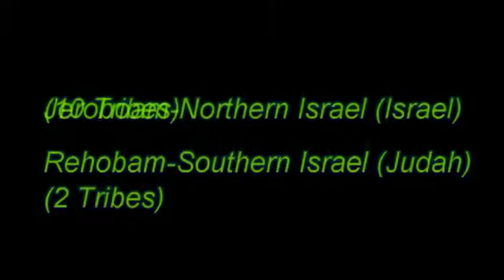Preliminary Splitting of the Tribes 2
Shalom! Israylite Heritage Presents Yah's Set-Apart Children's Place Lesson Series. This lesson is designed to educate you on the topic of "SPLITTING THE TRIBES 2". or email at to sign your child up for our weekly shabbat classes on paltalk